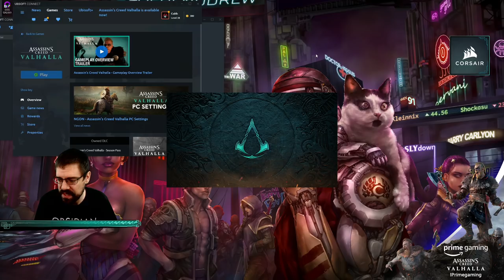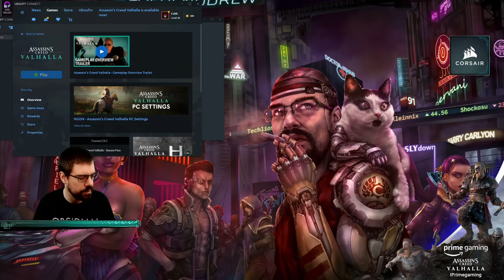CohhCarnage Plays Assassin's Creed Valhalla (Sponsored By Prime Gaming) - Episode 22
Cohh takes a look at Assassin's Creed Valhalla (Sponsored By Prime Gaming) to see what is has to offer.

Assassin's Creed Valhalla on Amazon

Assassin's Creed Valhalla on Epic Store: Use code "COHH" at check out to help us out.